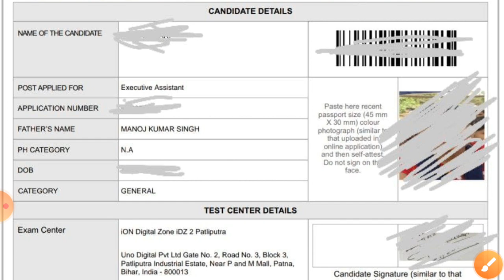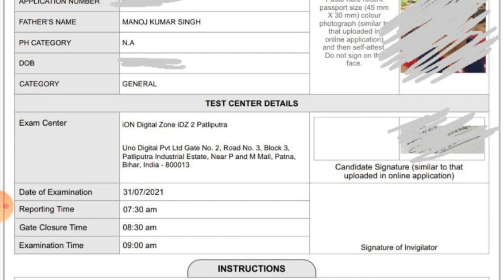कार्यपालक सहायक महाखुशखबरी सभी के लिए सूचना । परीक्षाओं को लेकर बडी अपडेट Admit Card हुआ जारी।